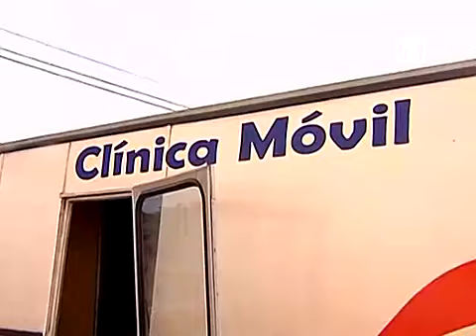Наводнение в Парагвае: людей эвакуируют (новости)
Наводнение в Парагвае: людей эвакуируют. Столица Парагвая уходит под воду из-за ливней. Жители были вынуждены эвакуироваться.

В четверг жители парагвайской столицы, города Асунсьон, были вынуждены эвакуироваться. В результате проливных дождей река Парагвай вышла из берегов и затопила городские улицы.

Власти предоставили людям временное жилье, однако многие беспокоятся.

[жертва наводнения]:
«То, что предоставили нам власти, - это только на одну семью. У меня, к примеру, трое детей, так что наша семья -- из пяти человек, и мы не поместимся в маленькой палатке».

Городок Нанава расположен в 7 километрах от столицы. Его мэр говорит, что под воду ушла большая часть города.

[Каталино Ананко, мэр Нанавы]:
«Жаль, что не могу помочь каждому, потому что ситуация трудная, все - под водой, почти 90%».

В наиболее сильно пострадавшие районы направлены врачи.

[Марта Серафини, врач]:
«С каждым днем вода все больше и больше против нас, совсем нам не помогает. Мы делаем все возможное. У нас здесь три врача, включая меня. Я приехала оценить ситуацию, и мы будем делать все возможное в отношении больных».

Не забывают и о животных. Добровольцы организовали команду и объезжают на лодке затопленные кварталы в поисках четвероногих.

[доброволец, спасающий животных]:
«Пытаемся спасти всех питомцев, которых только можем. Стараемся перевести их на сушу, а потом по возможности отправить к ветеринару или приютить куда-то».

За последний месяц ливни обрушивались на Парагвай несколько раз, вызывая наводнения. Страдают также соседняя Бразилия и Аргентина.